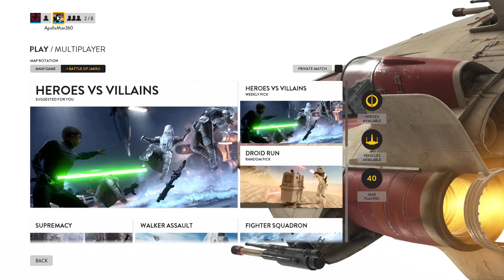STAR WARS Battlefront Heroes vs Villains [P27]